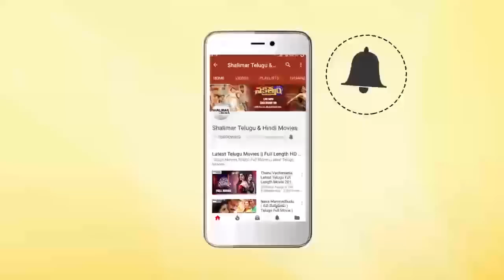Pellaniki Premalekha Priyuraliki Subhalekha Movie || Brahmanandam Hilarious Comedy Scene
Watch Brahmanandam Hilarious Comedy Scene From Pellaniki Premalekha Priyuraliki Subhalekha Movie. Features Rajendra Prasad, Sruthi, Nandini, Brahmanandam, Babu Mohan, Gundu Hanumantha Rao, Kaasi Viswanath, Krishna Chaitanya, Sri Lakshmi, Pakhija, Chandrika, Directed by Relangi Narasimha Rao, Produced by Vadde Naveen, Music by J.V. Raghavulu.